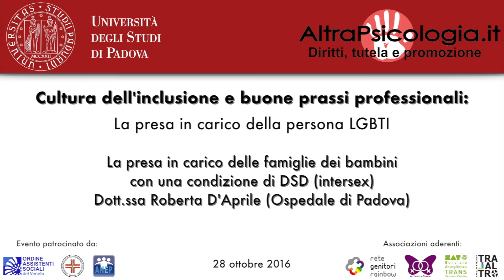la presa in carico delle famiglie dei bambini con una condizione di DSD (intersex)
CULTURA DELL'INCLUSIONE E BUONE PRASSI PROFESSIONALI:
LA PRESA IN CARICO DELLA PERSONA LGBTI
Altrapsicologia in collaborazione con il centro CIRSIM dell'Università di Padova

Dott.ssa Roberta D'aprile (Ospedale di Padova)